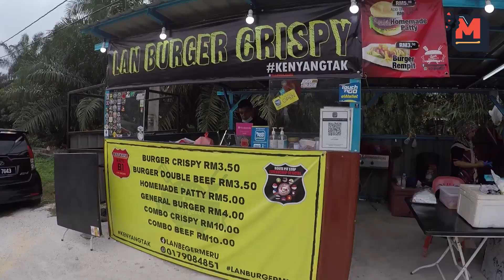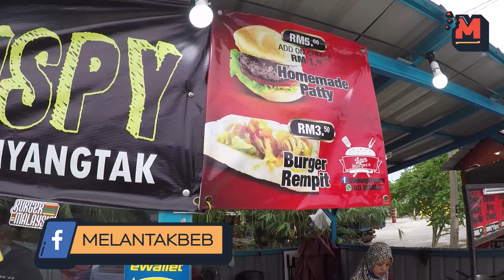BILA ARTIS JUAL BURGER!!! Memang Tergoda Habis Layan Burger Ayam Crispy di Lan Burger Crispy Klang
Petang-petang saja Paiz keluar mencari Burger berhampiran dengan rumah. So terdetik nak singgah kedai burger Lan Burger Crispy, Sekali pandang rupa, gaya dengan cara percakapan owner burger ni serupa sepertia artis dan pelawak tanah air abg azli senario..hehe selain itu gerai burger ini menyediakan burger yang memang mantap..jom korang layan jela

Jom layan je..kita terjah

Lan Burger Meru ( Lan Burger Crispy )
Kampung Bukit Kapar,
42200 Kapar, Selangor

Aku ni suka makan..kawan-kawan social media aku  suggest aku untuk buat satu youtube channel makan. Sebelum ni aku asik tengok channel-channel berjaya seperti Issac Osman, Padu Beb, Syedot Asmr, Warung Hunter..selain itu, aku pun selalu layan video masak seperti Che Nom, Sugu Pavitra dan lain-lain.Dalam masa yang sama, aku juga dapat promote dekat korang semua mana port makan yang best, selain dapat membantu peniagaan orang kita macam yang Azfar Badrul & Isa Isarb.

Nak kami review restoran atau makanan anda? Hubungi di talian:
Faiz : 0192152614